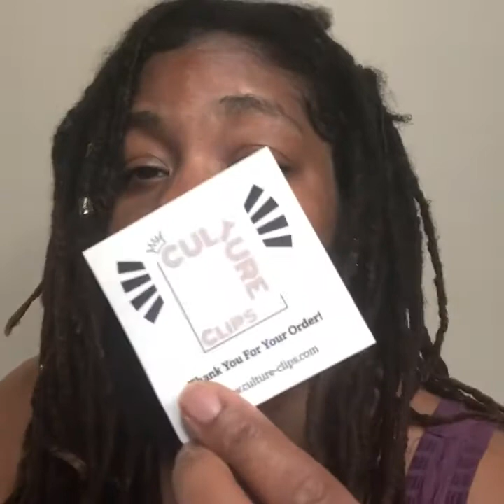Crocs Review - are crocs worth it | why do people like crocs | Ash Land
Never thought I'd say this but I am a lover of Crocs. My first pair were the croc platform shoe style and ugh I just love them and they are in my favorite color... PURPLE!!! Join me to unboxing and enjoy a review of my new Crocs flops or are they croc flip flops or croc slides… hmmm… either way also Croc charms from Culture Clips and Croc jibbitz *which ever you prefer to call them*!!